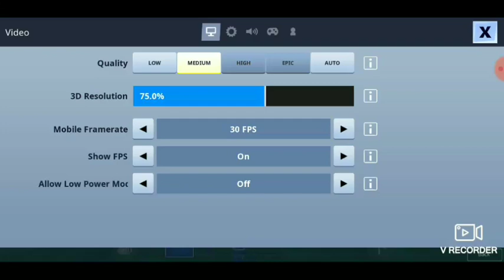FORTNITE MOBILE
Created by VideoShow episode 1 trash player